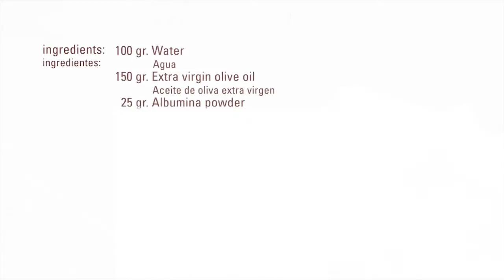Merengue Salado de Aceite de Oliva · Albúmina · Texturizantes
Ingredientes:
100 g Agua
150 g Aceite de oliva virgen extra
25 g Albuwhip (albúmina) Sosa
q/s Sal

Elaboración:
Mezclar el agua, la sal, la albúmina en polvo con un batidor hasta que la albúmina se haya disuelto por completo.
Poner en la máquina y montar hasta conseguir una textura de merengue.
Añadir el aceite de olive poco a poco en forma de hilo.
Seguir montando 2 minutos más.